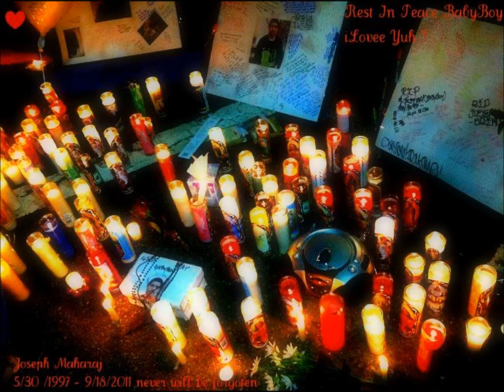R.I.P joseph but never forgoten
we all love and miss u joseph save us a spot up in heaven man